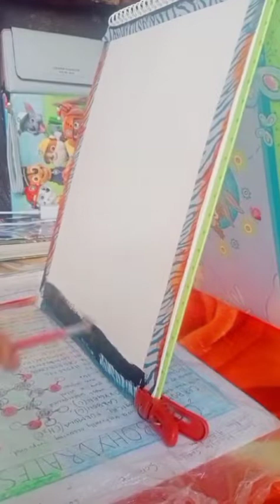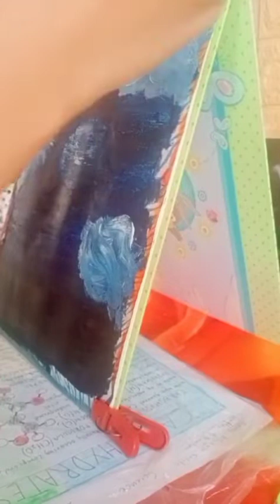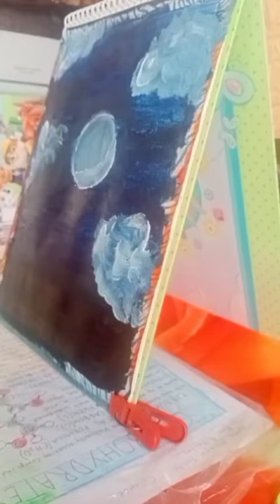simpleng painting ng anak ko